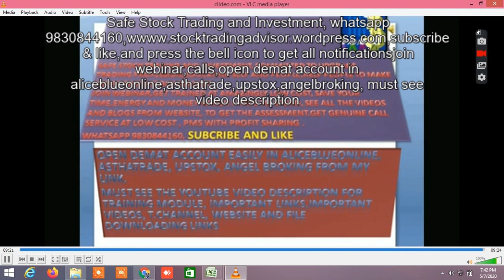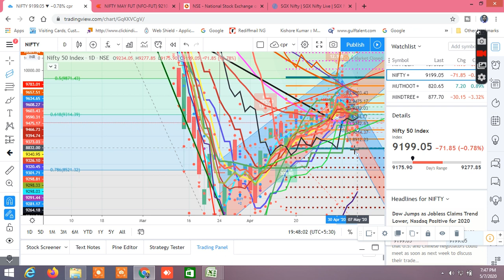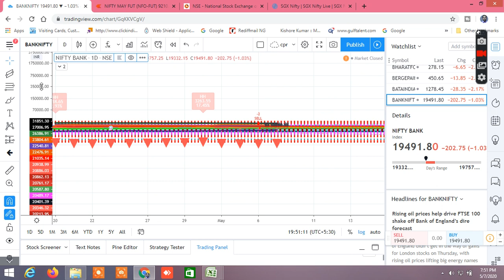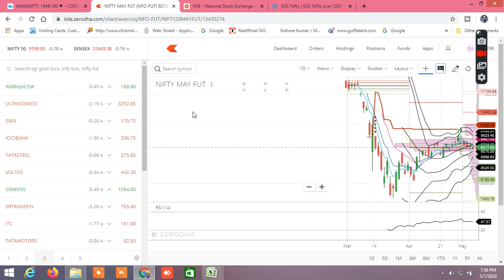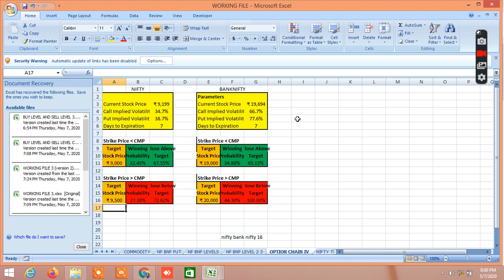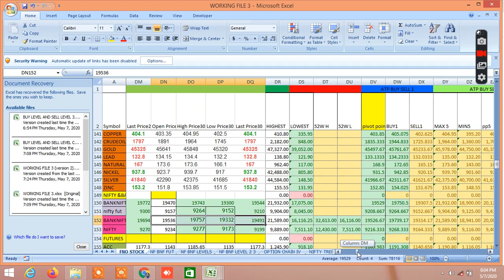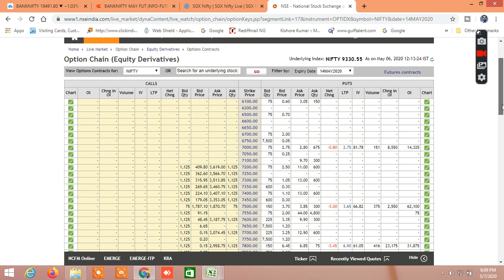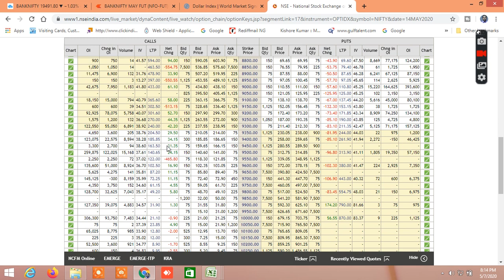NIFTY BANKNIFTY TOMORROW,NIFTY BANKNIFTY TRADING LEVELS,NIFTY BANKNIFTY INTRADAY LEVELS 08.05.20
IN THIS VIDEO I HAVE ANALYSED WHAT WILL BE THE PROBABLE NIFTY BANKNIFTY TOMORROW,NIFTY BANKNIFTY INTRADAY LEVELS AND NIFTY BANKNIFTY INTRADAY LEVELS.I HAVE PERFORMOED CHART ANALYSIS,SHOWN THE NIFTY BANKNIFTY SUPPORTS AND RESISTANCES, OPTION CHAN ANALYSIS, PROBABILITY, FIBONACCI ,GANN 360 DEGREE ANALYSIS AND MANY MORE LEVELS FOR TOMORROW BANKNIFTY PREDICTION,NIFTY TOMORROW, NIFTY AND BANKNIFTY TRADING. I HAVE ANALYSED THE DAILY SINGLE CANDLESTICK PATTERN, NIFTY BANKNIFTY TREND, IMPORTANT SUPPORT AND RESISTANCES OF NIFTY AND BANKNIFTY. I HAVE ANALYSED THE NIFTY AND BANKNIFTY FUTURE CHART. IN OPTION CHAIN I HAVE MENTIONED THE PUT CALL RATIO, RESISTANCE AND SUPPORT, IV, LONG BUILD UP, SHORT BUILD UP, SHORT COVERING , LONG UNWINDING, IV, OPEN INTEREST, CHANGE IN OPEN INTEREST, AND THEIR CORELATION, AND TRIED TO CONCLUDE THE PROBABLE NIFTY BANKNIFTY DIRECTION. I HAVE ALSO SHOWN THE PROBABILITY CALCULATION IN EXCEL SHEET. I HAVE ALSO SHOWN THE GANN 360 DEGREE ANALYSIS AND TRIED TO FIND IN NIFTY BANKNIFTY TRADING LEVELS AND NIFTY BANKNIFTY INTRADAY LEVELS.. I HAVE ALSO SHOWN THE PROBABILITY IN MULTIPLE TIMEFRAME, DAILY GANN 360 DEGREE ANALYSIS, FIBONACCI AND GAN DEGREES AND GANN ANGLES BASED ON TRUE RANGE , ATR 14, AND STANDARD DEVIATION .
NIFTYBANKNIFTYTOMORROW NIFTYBANKNIFTYTRADINGLEVELS NIFTYBANKNIFTYBESTINTRADAYSTRATEGY SAFESTOCK TRADINGANDINVESTMENT#

WEBINAR TRAINING MODULE:
TRAINING WILL COVER:
 OPTION CHAIN ANALYSIS AND STRATEGIES REGISTRATION FEES: RS.2499 ONLY. THIS IS LIFETIME OPPORTUNITY WHICH YOU SHOULDN’T MISS, WHERE YOU WILL GET THESE WITH 20-30 TIMES EXTRA COST.

OPEN ACCOUNT IN ASTHA TRADE Upstox. Refer Code 145296
WATCH VIDEO ON HOW TO SELECT STOCKS FOR INTRADAY WATCH VIDEO ON VWAP HEIKIN ASHI TRADING STRATEGY